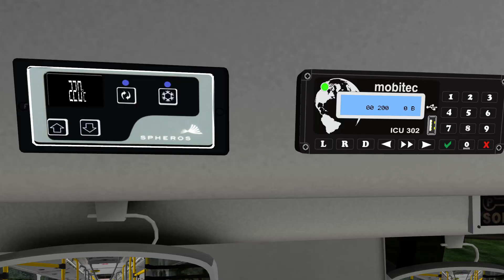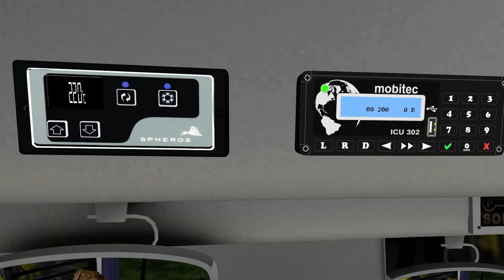OMSI 2 | Caio Millennium - MB O-500U | Linha M4 (volta) | Mapa Winsenburg 2015